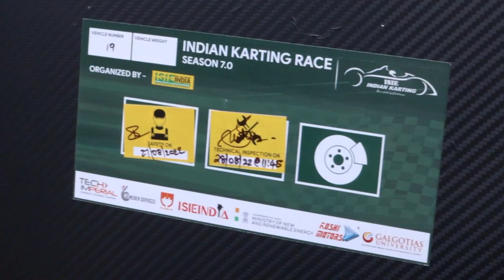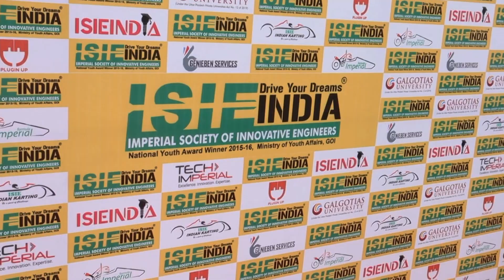INDIAN KARTING RACE 2022 | @ISIEIMPERIALSOCIETY | Buddh International Circuit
Indian Karting Race, organised by the @ISIEIMPERIALSOCIETY , is a student competition, where the students design, fabricate, test and validate their Go Karts and compete against each other to see which car is fastest, can brake quickly, and manoeuvre easily and can survive the final endurance race. Watch this video to learn more about Indian Karting Race.

Huge thanks to the Imperial Society of Innovative Engineers (ISIE India) for having me present there and allowing me to document this entire event for you guys!